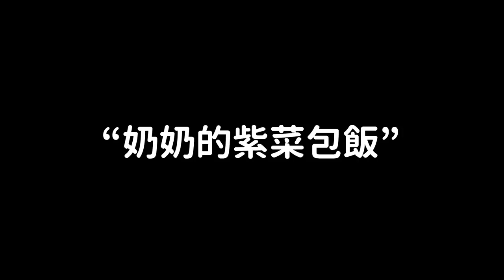越想越奇怪..NMIXX前成員Jinni宣佈回歸 韓網反應！DenQ